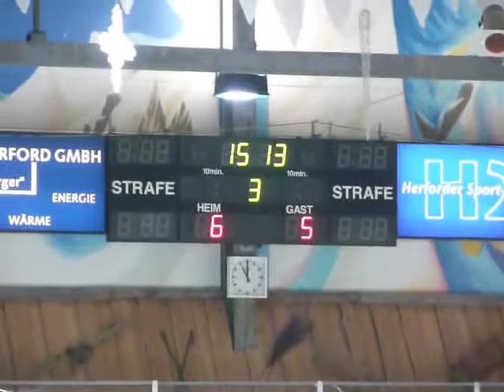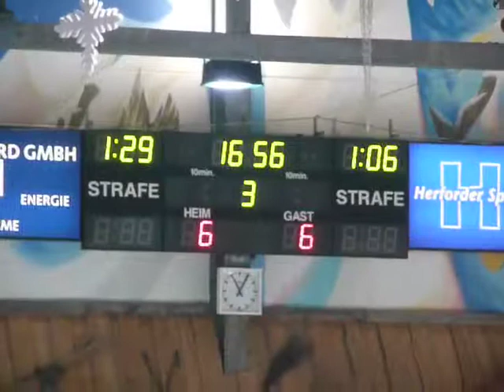Herforder Eishockey-Verein - Bergisch Gladbach -- 6/8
12.03.10  Eishalle -- HEV-ESV 7:6